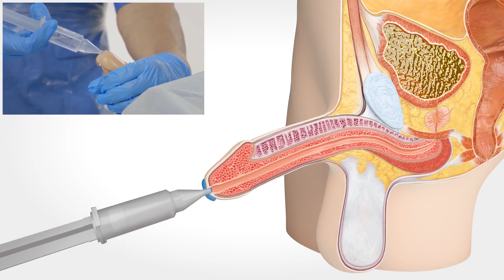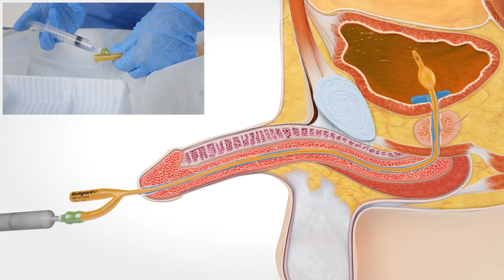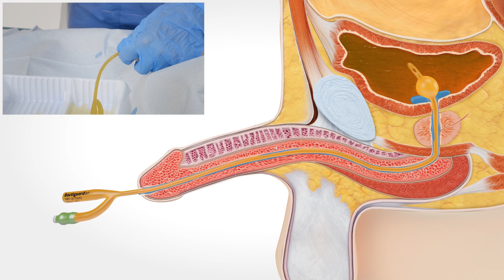Learn how to perform safe and correct Catheterization with indwelling catheter (Man) – step by step.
Learn how to perform safe and correct catheterization – step by step.
This educational video explains the catheterization procedure with a focus on preventing urinary tract infections (UTIs) and minimizing the risk of urethral injury. It is designed for healthcare professionals, students, and anyone who needs updated, evidence-based guidance on proper catheter care.

 Featuring:
• Märta Lauritzen – Urotherapist, Registered Nurse
• Helena Thulin – Registered Nurse, PhD
Urological Clinic, Karolinska University Hospital, Sweden

 About the Bactiguard BIP Foley Catheter:
The Bactiguard BIP Foley Catheter is an indwelling urinary catheter featuring Bactiguard’s unique coating technology. This technology has been proven to significantly reduce symptomatic urinary tract infections by minimizing bacterial adhesion through a thin, firmly bound noble metal alloy surface.

Special Thanks:
Special thanks to the Clinical Training Centre, Karolinska University Hospital, for their support in producing and demonstrating the clinical procedures.